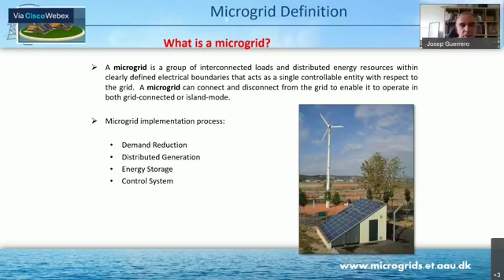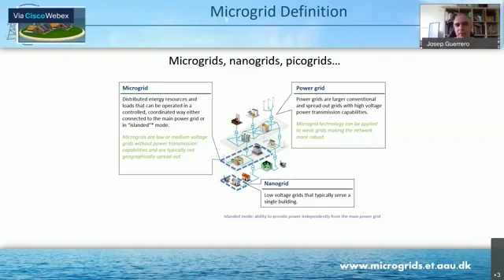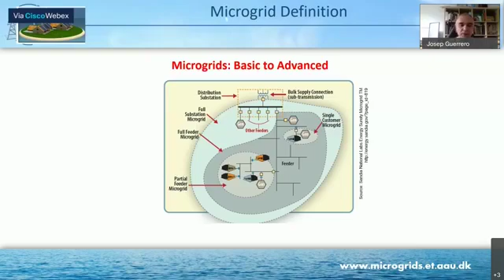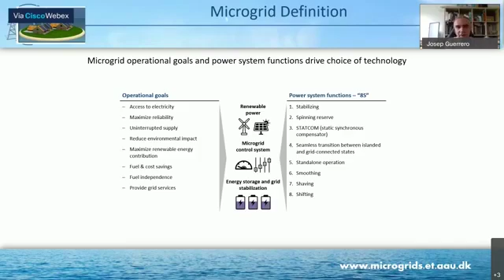What is Microgrid, Nanogrid | Advance Research Ideas | Benefits of Microgrid by Josep M. Guerrero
This video will show the basic concept of microgrid, advantages of microgrid, research issues and research problems in microgrid.  This is a video clip from a webinar conducted by Josep M. Guerrero